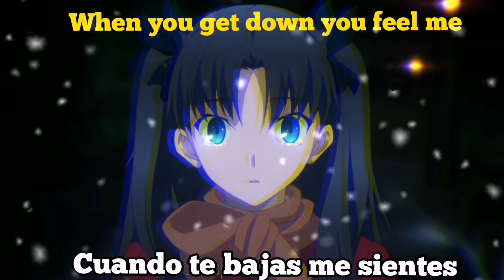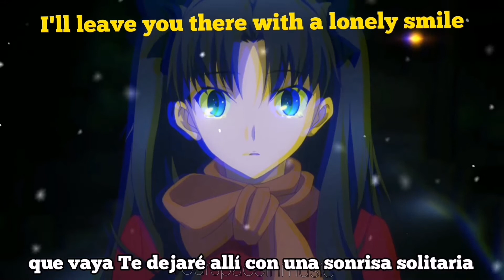Yunggoth - I Don't really Need You Anymore Español Inglés Lyrics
I love when you say you wanna call her back
And say, "I don't really need you now"
Live alive when and where you want me to
I'll leave you there with a lonely smile
Love when you call my new phone, phone
Everyday of the summer I drag her down below
Cry every time that you see me
When you fall down you feel me
When you get down you feel me

[Bridge]
Call
When you want to, oh
I need to look

Anime Fate Stay Night Unlimited Blade Works

Amv mv yunggoth gbc gothboiclique lyrics canción de desamor para dedicar canción de amor gótico goth Love Song heartbreak
Canción para cuando terminas una relaciom